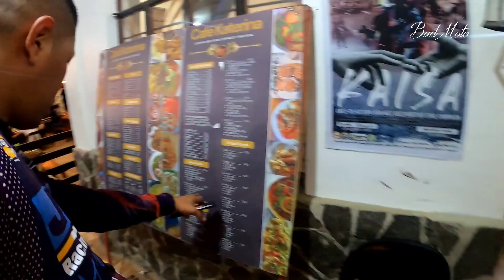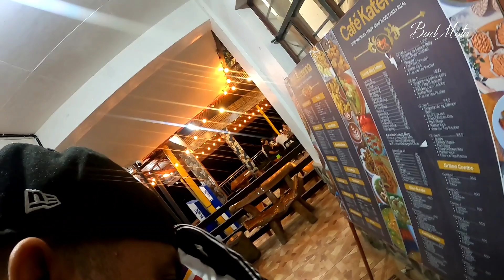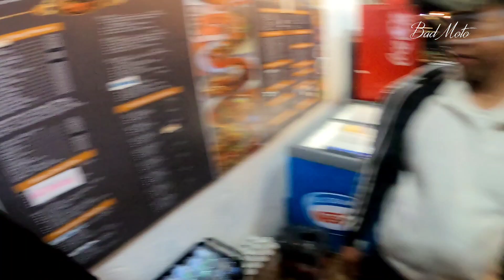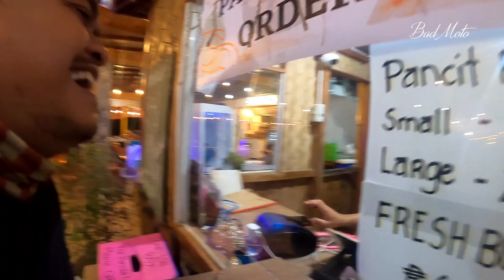marilaque night ride . ..